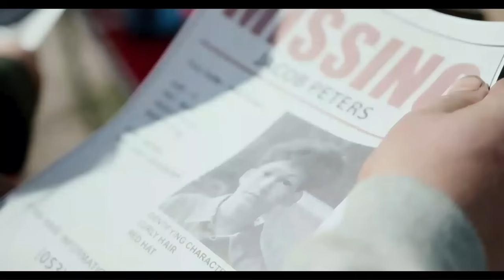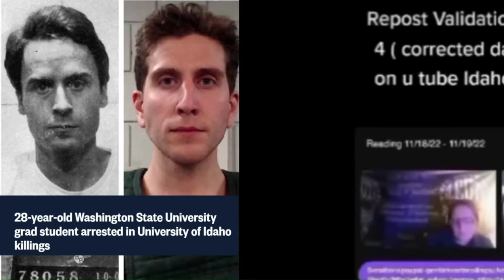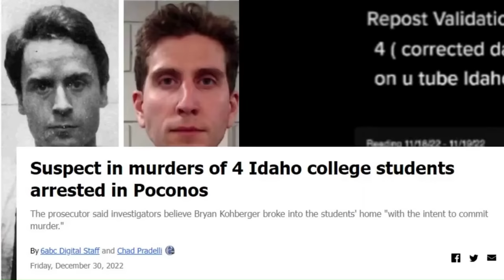The Channeling of Natalee Holloway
Healing gem studio,,👇👇

BOMB MERCH 👇👇
Shirts-

Wish list

Pateron-